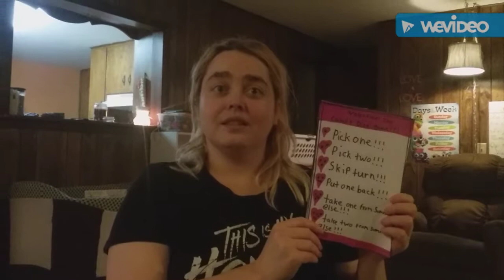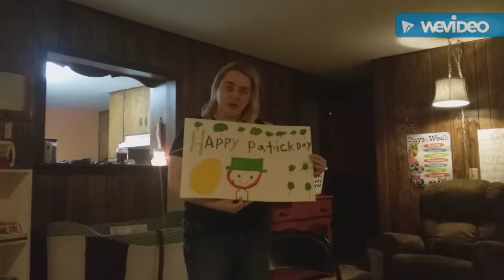James live talks about st Patrick's day